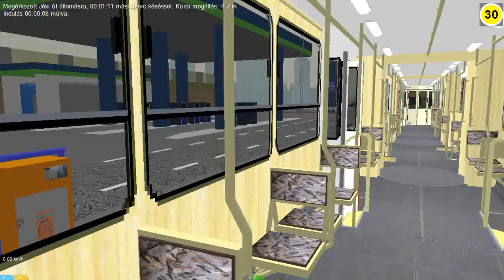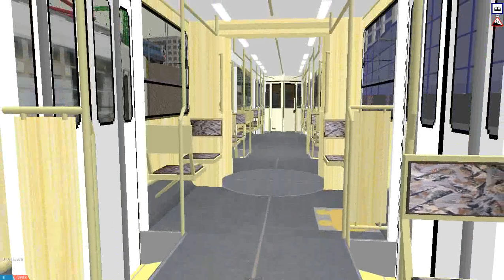OpenBVE: GANZ ICSV villamos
Üdv mindenkinek. Most egy openbve-s videót csináltam, ugye bár 57-es villamos pálya csak fiktív.

Játék: OpenBVE
pálya: 57-es villamos "fiktív"
jármű: Ganz ICSV (Ipari CSuklós Villamos)
jármű pálya szám: 1311

A Ganz icsv villamos max néhány járatszámon közlekedik.